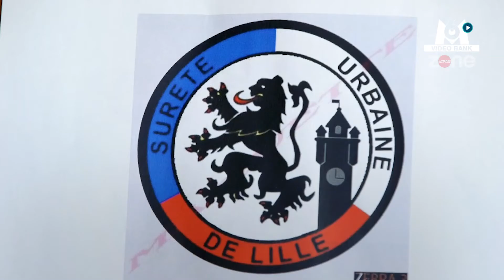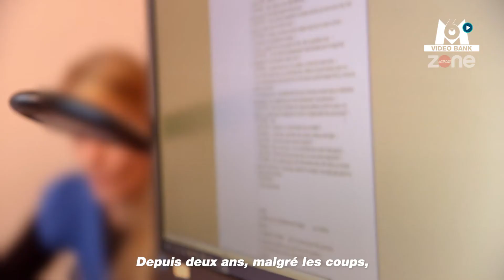Elle porte plainte contre son mari violent ! // Extrait archives M6 Video Bank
Après plusieurs années de violences subies par son compagnon, Cynthia ose se livrer sur son calvaire à la police.

Zone Interdite l’avait suivie en 2019 lors de sa déposition.

Demain, retrouvez sur M6 une soirée consacrée aux violences conjugales.